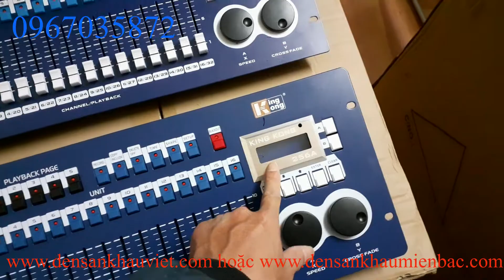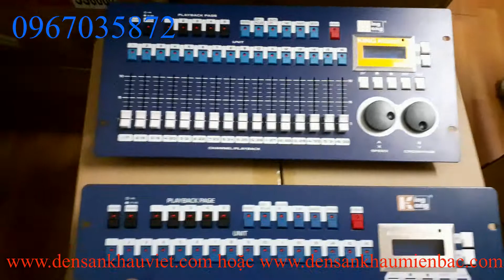Video Hướng dẫn cách nhận biết bàn kingkong 256A chính hãng hay là bàn thường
Video hướng dẫn cách nhận biết bàn điều khiển kingkong 256a chính hãng hay là bàn thường
Bàn kingkong 256A là một dòng bàn điều khiển ánh sáng đang rất được ưa chuộng tại việt nam, bởi những tính năng ưu việt giá thành hợp lý.
Nếu hệ thống đèn sân khấu nhà quý vị có par led, moving beam với số lượng nhiều thì hãy sử dụng bàn kingkong 2565a nhé

Trung tâm đèn sân khấu Việt